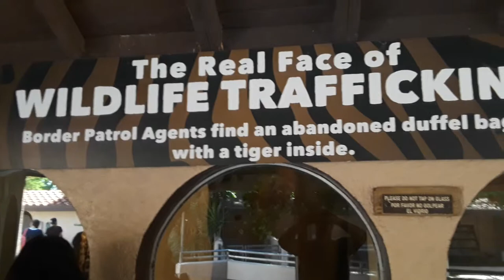THE REAL FACE OF WILDLIFE TRAFFICKING